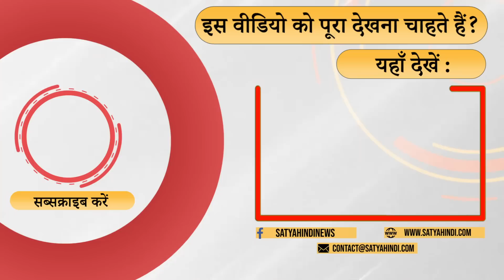New Parliament Building- Why Opposition is boycotting? । CONGRESS । DRAUPADI MURMU । PM MODI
सरकार और विपक्ष में दुश्मनी है क्या है ? विपक्ष क्यों नई संसद का विरोध करे रहा है ? इस विरोध का क्या हासिल होगा ? बता रहे हैं वरिष्ट वकील महमूद आब्दी

What is the enmity between the government and the opposition? Why is the opposition opposing the new parliament? What will be achieved by this protest? Senior advocate Mahmood Abdi is telling